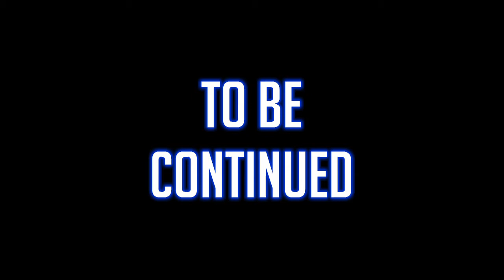Battlefield 3 | Trouble Brewing